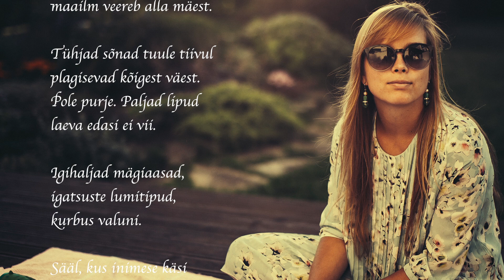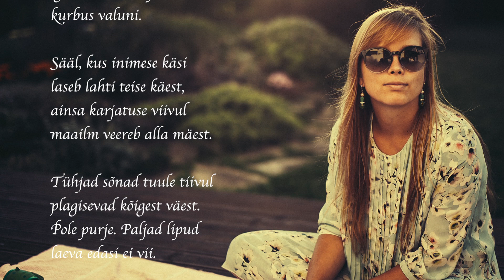Igihaljad mägiaasad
viis Mikk Tammepõld
sõnad Doris Kareva
arr Luisa Värk

Sääl, kus inimese käsi
laseb lahti teise käest,
ainsa karjatuse viivul
maailm veereb alla mäest.

Tühjad sõnad tuule tiivul
plagisevad kõigest väest.
Pole purje. Paljad lipud
laeva edasi ei vii.

igatsuste lumitipud,
kurbus valuni.

Foto: Teele